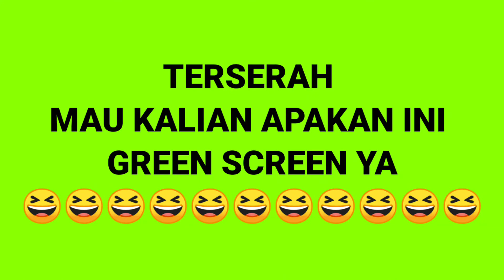GREEN SCREEN || ZUL ROY || 1